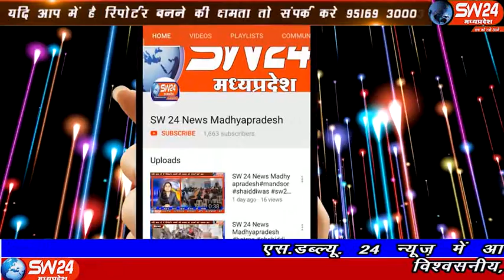sw24news khargone,12.11.2019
खरगोन जिले में गुरुनानक जयंती के अवसर पर कई कार्यक्रम आयोजित हुये जिसमे सिख समाज द्वारा गुरुद्वारा साहेब प्रबंधन कमेटी द्वारा गुरुनानक देवजी का 550 वा प्रकाशपर्व धूमधाम के साथ मनाया खरगोन से अजय तिवारी की रिर्पोट#sw24news